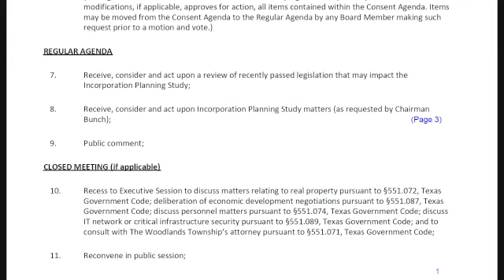Monte Akers, Township's Municipal Attorney speaks on annexation threat.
In 2007 unilateral annexation was allowed and back then is when the Regional Participation Agreements were signed.  The legislation we have that bans unilateral annexation could be trumped by the fact that legislation can't impair contracts, i.e. we would be subject to the law that was in effect in 2007.  Another threat is that the legislation could change.  Both of these threats are discussed with the expert - Monte Akers - Municipal Attorney

In summary, and again, there are 2 threats of annexation.
1. While we're in an RPA (Regional Participation Agreement) that has us paying a sixteenth of our sales tax to Houston and Conroe for the freedom from annexation, if that agreement "went away for any reason", we would be subject to the laws that existed when that agreement was signed.  When that agreement was signed, unilateral annexation was the law in Texas.  Contracts can't be impaired by legislation (for more on this watch starting at 3:30)
2. The other threat is that legislation can change. For visitors of my other site, StopOurSinking.com, we're all too aware that every other year the Texas legislature meets and the rug can be pulled out from under our feet. (for more on this watch 15 seconds 10:25 - 10:40)